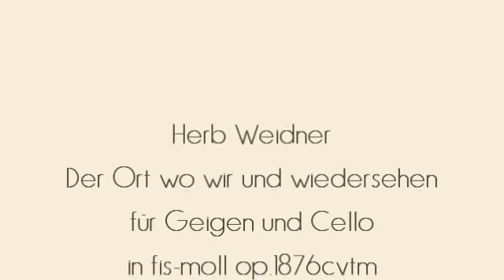Herb Weidner Der Ort wo wir uns wiedersehen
Ein Ort in nirgendwo und nirgendwann. Musik für Geigen und Cello in fis-moll op.1876cvtm. Gemälde von Algernon Cecil Newton